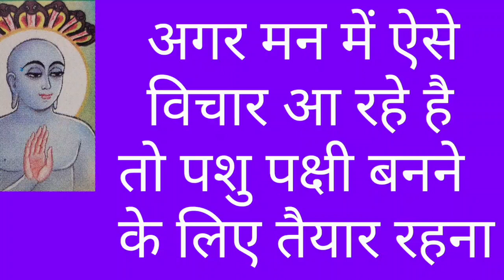हम मरकर कहा जायेंगे जान लो/leshya jainism in hindi/leshya jainism/leshya/lesya/jain dharm/jain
leshya jainism in hindi
leshya jainism
leshya
lesya
jain dharm
jain religion
Jainism simplified
Jainism explained
Jainism philosophy
Jainism history
jain
Jainism

to understand leshya in Jainism is very important as it decides our future n our present that wat kind of person are we ,leshya is of six type like krishn ,Neel ,kapot,tejas,padm,shukal n according to one's mental thoughts n thinking we can know particular person hav wich leshya as per jain dharm or jain religion tis is what we are going to know in this video